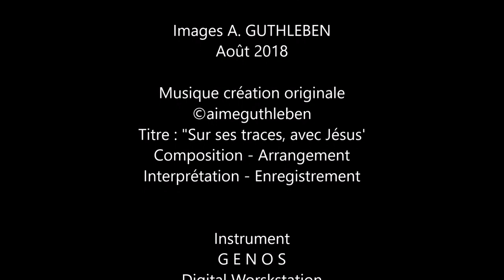Sur les pas de Saint Charles de Foucauld à Paray le Monial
Partir sur les pas de Saint  Charles de Foucauld n'est pas une chose simple, puis découvrir la Basilique de Paray-Le-Monial en est une toute autre pour prier dans l’Esprit du Bienheureux Frère Charles. Cette Basilique majestueuse est  belle et bien un sanctuaire pour le recueillement que je conseille à toutes celles et ceux qui cherchent la paix intérieure. Alors, n'hésitez pas, à aller prier, à participer à une célébration ou simplement à vous recueillir en silence.

Hello everyone ;
Leaving in the footsteps of Saint  Charles de Foucauld is not a simple thing, then discovering the Basilica of Paray-Le-Monial is a different one, where he has revitalized and prayed. This majestic basilica built to the glory of the Eternal is, besides a magical work but indeed a sanctuary for the meditation that I advise to all those who seek inner peace. So, do not hesitate to go to pray, to participate in a celebration or simply to gather in silence.

Salve omne;
Quarum ex vestigiis SAntus  Carolum de Foucauld non est simplex: ergo Paray-le-Monial non aliam invenire basilica, in quo reficitur et oravit. Hic aedificavit basilicam magnifica gloria Domini super sanctuarium magica sed opere commendo contemplatio omnibus exquirentibus Papae. Ita sentire liberum ad orare, ut in celebrationem participare, sive simpliciter ad colligentes in silentio.

Buenos días a todas y a todos ;
Seguir los pasos del Santa Carlos de Foucauld no es algo sencillo, pero descubrir la Basílica de Paray-Le-Monial es otra, donde se ha revitalizado y rezado. Esta majestuosa basílica construida para la gloria del Eterno es, además de un trabajo mágico, pero de hecho un santuario para la meditación que aconsejo a todos aquellos que buscan la paz interior. Por lo tanto, no dude en ir a orar, participar en una celebración o simplemente reunirse en silencio.

Lasciarsi alle spalle il sanctificatione Charles de Foucauld non è una cosa semplice, quindi scoprire la Basilica di Paray-Le-Monial è un'altra, dove ha rivitalizzato e pregato. Questa maestosa basilica costruita per la gloria dell'Eterno è, oltre a un'opera magica, ma davvero un santuario per la meditazione che consiglio a tutti coloro che cercano la pace interiore. Quindi, non esitare ad andare a pregare, a partecipare a una celebrazione o semplicemente a riunirsi in silenzio.

Auf den Spuren des Heiligen Charles de Foucauld zu wandeln, ist keine einfache Sache, dann ist die Entdeckung der Basilika von Paray-Le-Monial eine andere, wo er sich erholt hat im Gottes glauben und gebetet hat. Diese majestätische Basilika, erbaut zum Ruhme des Ewigen, ist neben einer magischen Arbeit auch ein Heiligtum für die Meditation, die ich all denen empfehle, die inneren Frieden suchen. Zögern Sie also nicht, zu beten, an einer Feier teilzunehmen oder sich einfach um sich erinnern

Olá pessoal!
Deixar os passos do Santo Charles de Foucauld não é uma coisa simples, então descobrir que a Basílica de Paray-Le-Monial é diferente, onde ele revitalizou e orou. Esta majestosa basílica construída para a glória do Eterno é, além de uma obra mágica, mas também um santuário para a meditação que eu aconselho a todos aqueles que buscam a paz interior. Portanto, não hesite em ir orar, participar de uma festa ou simplesmente se reunir em silêncio.

Images originales Aimé GUTHLEBEN
Image de présentation - Ressource

Sur les pas de Charles de Foucauld à Paray-le-Monial
Images A. GUTHLEBEN Août 2018
Titre : "Sur ses traces, avec Jésus"

Instrument G E N O S
Digital Worskstation - Clavier Arrangeur YAMAHA

Août 2018